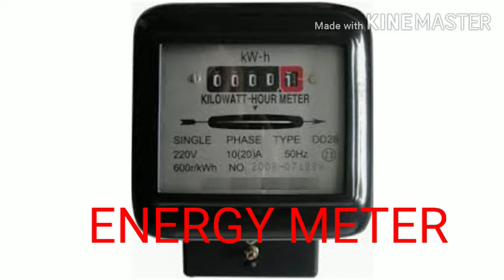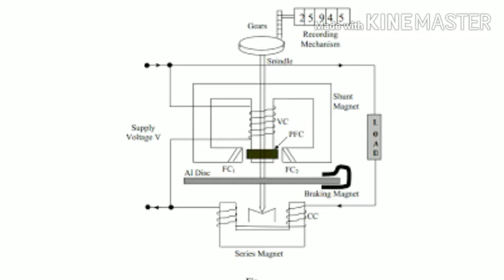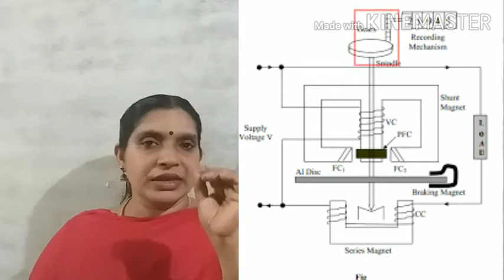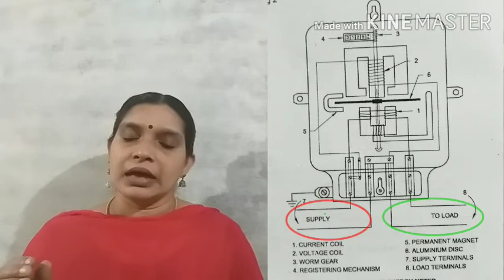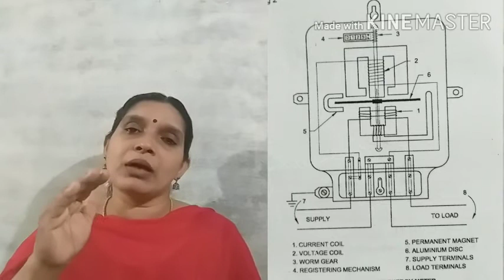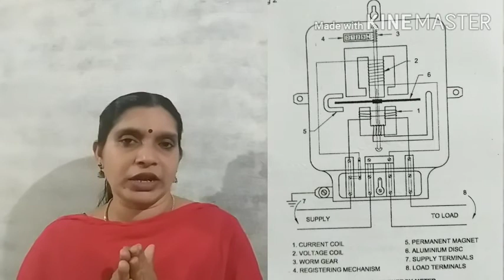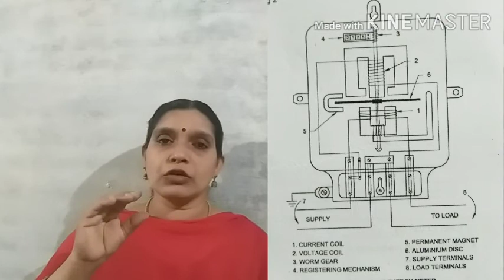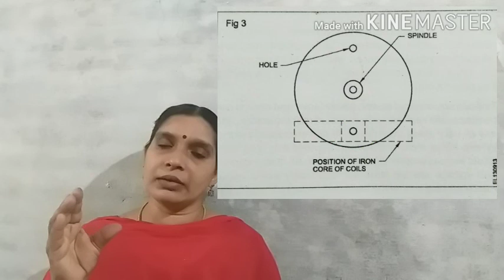Electrical Measuring Instruments Part - VII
Electrical Measuring Instruments Part - VII Energy Meter ##